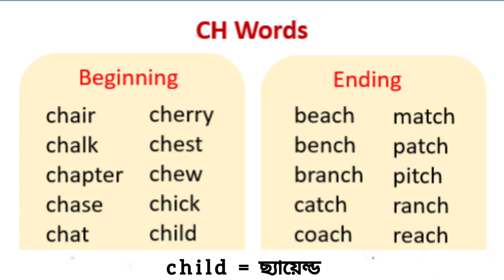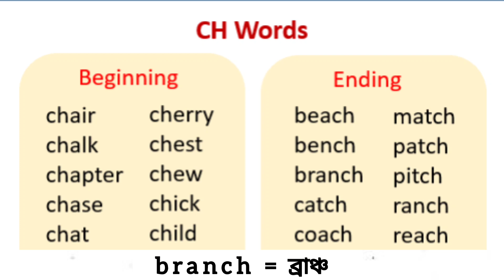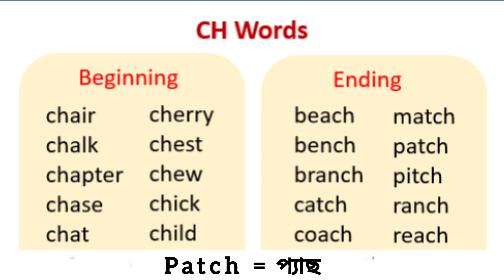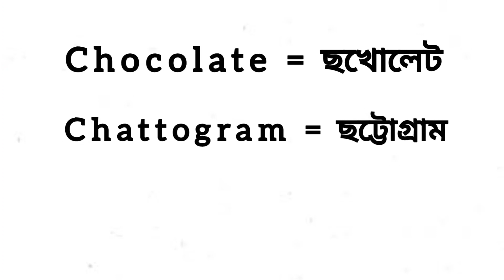Sound of "Ch" in Native Accents | বাংলাদেশি ও ন্যায়টিভ English উচ্চারণের মধ্যে পার্থক্য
Pronunciation is one of the four marking criterias in IELTS Speaking. It's essential for students to pronounce the words correctly and smoothly while they randomly speak in Speaking test.

যেসব কারণে আমরা Pronunciation ভুল করি :
১. পরিবেশগত কারণে আমরা ভুলভাবেই প্রোনান্সিয়েশন শিখে বড় হই।
২. ইংরেজিতে জড়তা থাকার কারণে একসাথে word গুলো উচ্চারণ করার সময় কথা আটকে ভুল প্রোনান্সিয়েশন করে ফেলি।
৩. Proper guidance না পাওয়ায় ভুল শেখাটা পরিবর্তন করতে পারি না, বা কোনটা ভুল কোনটা সঠিক সেটি find out করতে পারি না।
৪. YouTube বা Online Podcast গুলোতে এ Bangladeshi Accents vs Native Accent এর পার্থক্য সংক্রান্ত খুব একটা টিউটোরিয়াল না থাকায় আমরা দ্বিধাগ্রস্ত হয়ে পড়ি।
৫. Bangladeshi, British and American accent এর পার্থক্য বোঝাতে আপনাকে এমন কারো দারস্থ হতে হবে যিনি সবধরনের Accent এই দক্ষতা রাখেন।

এই ভিডিওটি আপনার pronunciation এর ইম্প্রুভমেন্টে আশা করি ভূমিকা রাখতে পারবে। ভিডিওটিতে "Ch" আছে এমন শব্দগুলোর বাংলাদেশি এবং ন্যায়টিভ উচ্চারণজনিত পার্থক্য বোঝানো হয়েছে।

ভিডিওটিতে Voice over করেছেন : Mr. Rijvi Ahmed sir